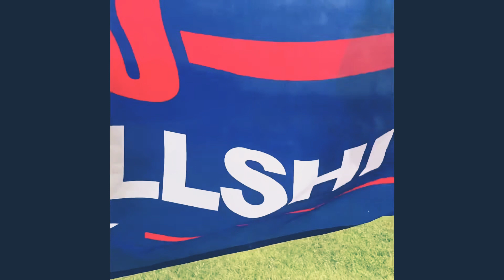Trump parade 2020!!!